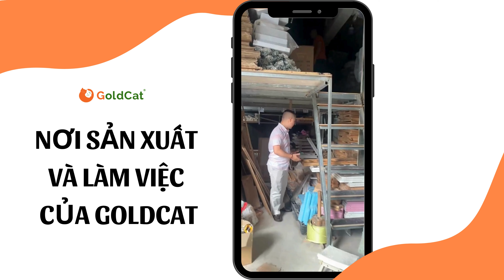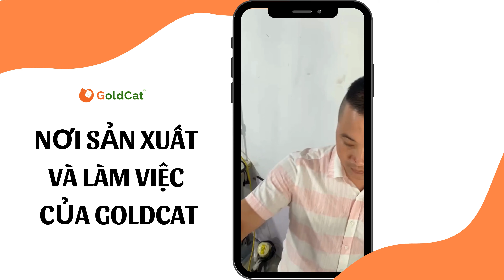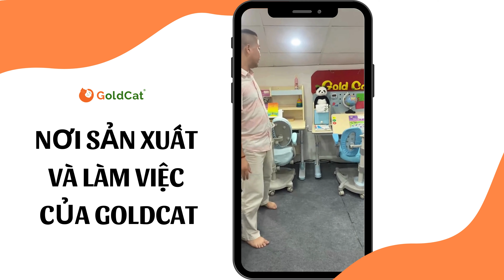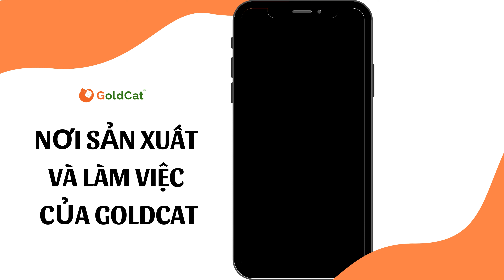THAM QUAN NƠI SẢN XUẤT VÀ LÀM VIỆC CỦA GOLDCAT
GoldCat là thương hiệu sản xuất có bề dày 10 năm trên thị trường Việt Nam. Chuyên SX và PP giường nôi cũi Trẻ Em, phụ kiện nôi cũi cho Bé. Sản Phẩm của GoldCat đã hiện diện trên toàn hệ thống Mẹ và Bé lớn nhỏ trên Toàn Quốc.
 ⭐ GoldCat Việt Nam - Mang yêu thương trọn vẹn!
🎯 VPGD : GoldCat Việt Nam
🏠 Tại HN: Số 36 Vạn Phúc, Phường Vạn Phúc, Quận Hà Đông, Hà Nội
🏠Nhà máy sản xuất: Khu CN Ninh Sở - Thường Tín - Hà Nội